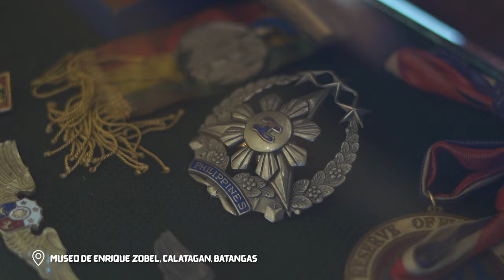7641 Islands Spotlight | Batangas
Batangas is home to many beach resorts that offer different kinds of experience. It’s also a top destination for divers as its marine waters are part of the Verde Island Passage, which is known as the center of the center of the world’s marine biodiversity. The province is also rich in historical sites and delectable cuisine.